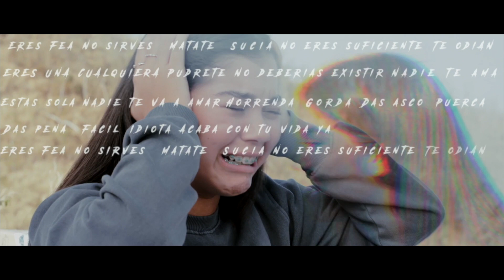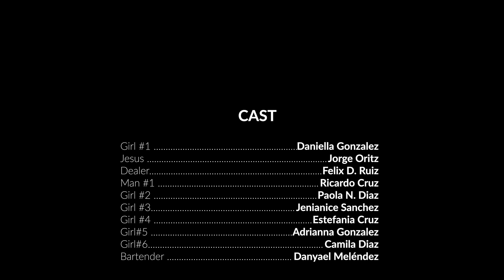SURRENDER ( TAKEN FILMS)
TAKEN FILMS PRESENTS: SURRENDER
Cuando mas solo parece que estamos, Jesus aparece y todo cambia

Este video puede ser compartido para que todos vean que hay una esperanza. Compártelo a tus amigos , familiares e iglesia. Esperamos que sea de bendición.